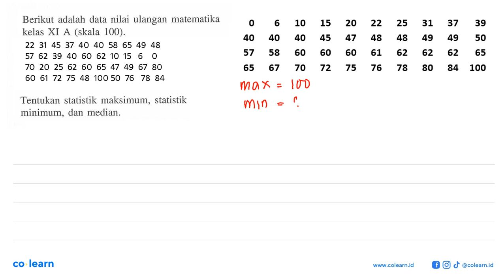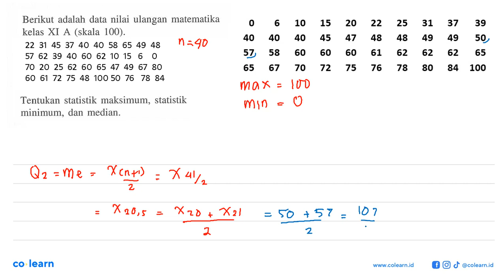Berikut adalah data nilai ulangan matematika kelas XI A (skala 100). 22 31 45 37 40 40 58 65 49 4...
Berikut adalah data nilai ulangan matematika kelas XI A (skala 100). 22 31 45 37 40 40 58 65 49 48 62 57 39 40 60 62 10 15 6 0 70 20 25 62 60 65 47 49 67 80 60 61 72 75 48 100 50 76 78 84 Tentukan statistik maksimum, statistik minimum, dan median:

Topik atau Materi: Median - Statistika Wajib - STATISTIKA - Matematika Kelas 12 SMA - K-2006

Sumber Soal: Matematika Peminatan kelas 11 KTSP, SLT 2007 , Esis

00:00 : Bedah Soal
01:00 : Konsep, rumus dan pengertian Median
01:18 : Langkah penyelesaian soal
00:53 : Jawaban akhir
01:23 : Penutup